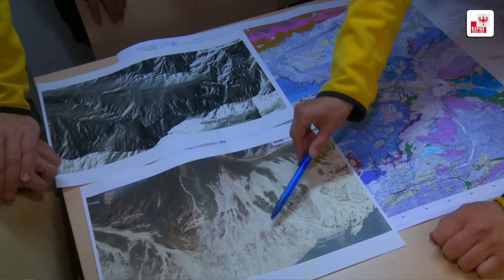Tiroler Landesgeologie - Unser Land Tirol